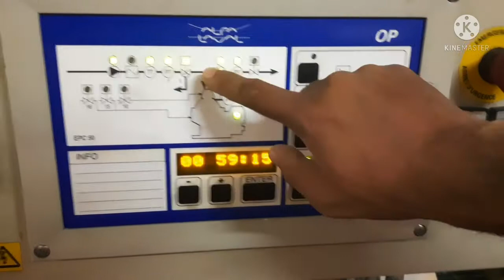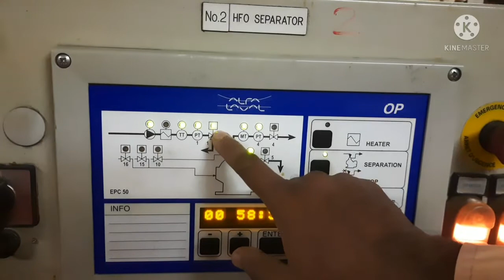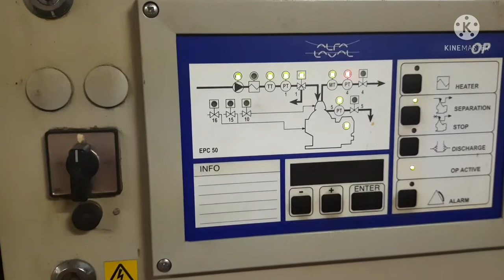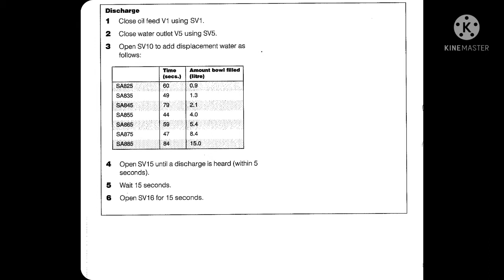Purifier-4 || Alfa Laval || Discharging Operation || বাংলায় শিখি || MARINE ENGINEERING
Thanks to ST ILHAAM team